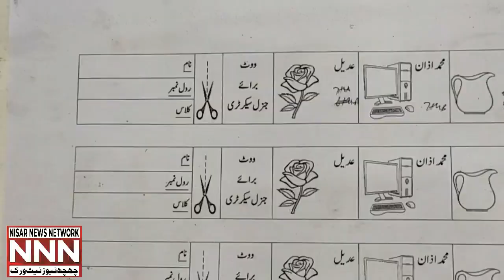سکول سٹوڈنٹس کونسلز کا قیام ، حضرو ضلع اٹک کی رپورٹ